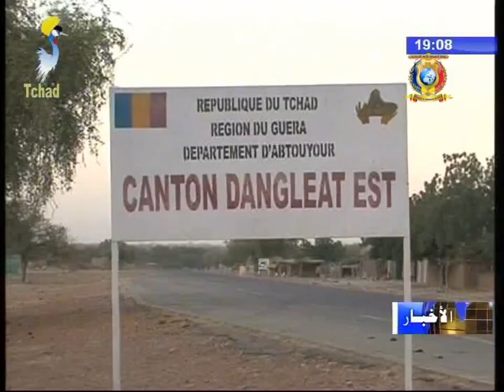الفصل الثالث من النشرة الرئيسية أخبار الأقاليم 06/01/2018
العناوين
1) إقليم سيلا - مؤسسة القلب الكبيرعبر مؤسسة البصرالخيرية تواصل أعمالها.
2) إقليم قيرا - تحويل قرية كوبو أدقول إلى منطقة أخرى.